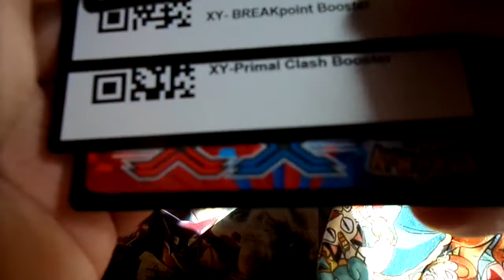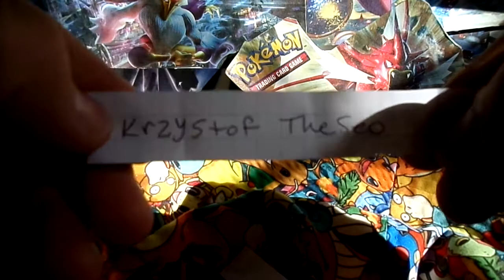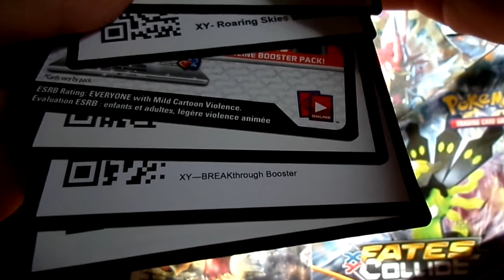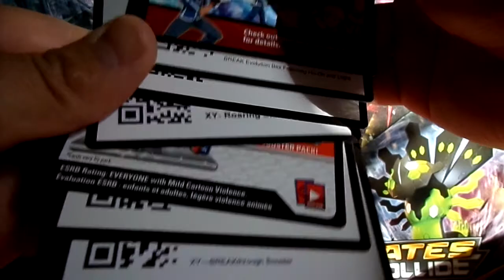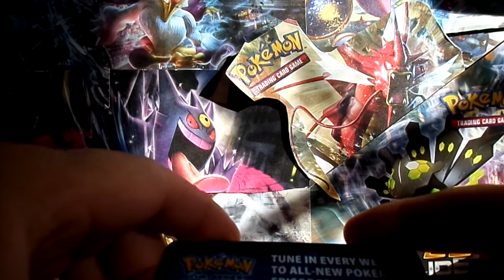Pokemon - 7B.C.C. CODE GIVEAWAY & 75 SUB GIVEAWAY!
Hey Pokefriends! Welcome back to another Bug Catching Contest! Today I have 5 prizes for 5 lucky subs! Make sure you stay until the end of the video to know how to enter my 75 sub giveaway!